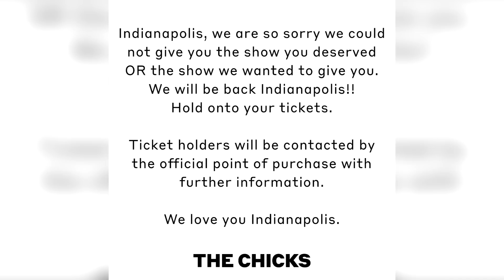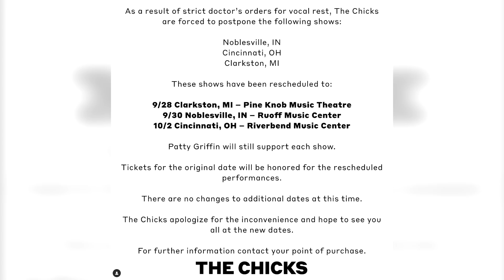The Chicks Abruptly End Their Show Mid Performance: 'We Are So Sorry'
The Chicks started off their recent set in Indianapolis, Indiana, but lead singer Natalie Maines quickly called it quits. The Chicks did not finish their set and cut it short after just a few songs.